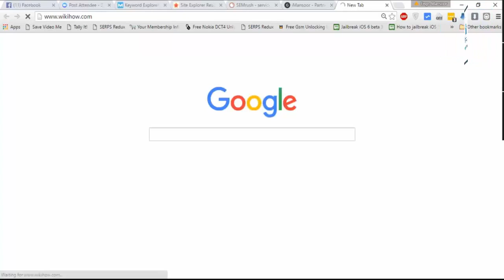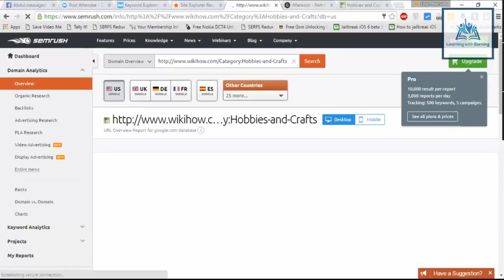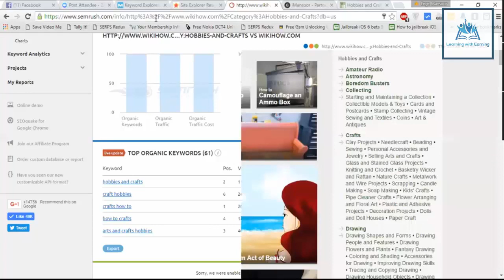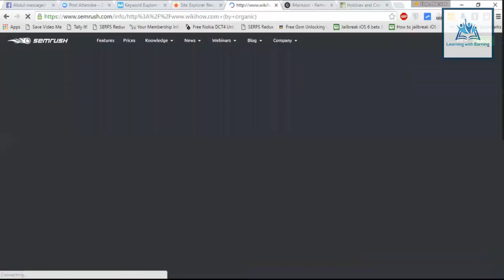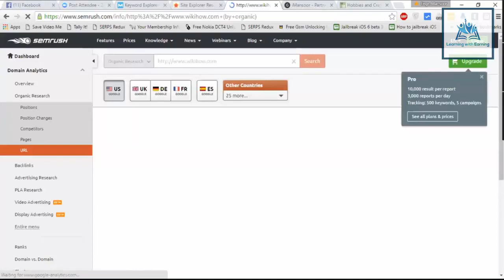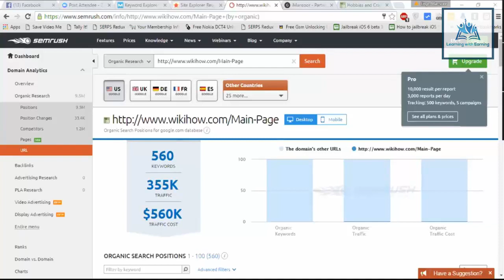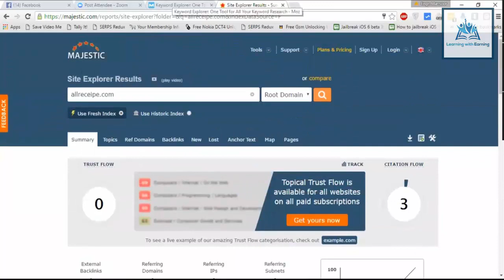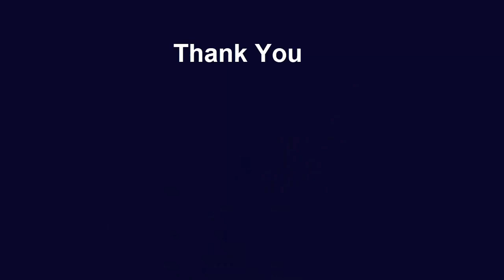SE Mrush SEO - Search Engine Optimization Complete Course in Urdu/Hindi Part 6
Complete SEO (Search Engine Optimization) Complete Course 2020 Online Program
Exclusive 31 Video Recorded Lecture's

In this course you can learn
Complete SEO (Search Engine Optimization) in Urdu/Hindi .
will take you through a number of important topics that will help you make the most out of your SEO campaigns.
We will focus on keyword research, Google analytics, Google tag manager,
how you can rank number one on Google and YouTube,
some popular SEO tools and finally some SEO tips and tricks.
Now, let us get started and learn SEO from scratch.